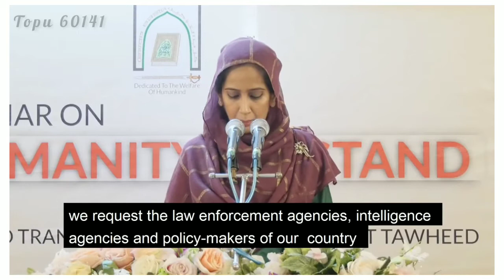The Ideology of HEZBUT TAWHEED | by Rufaidah Khan Panni the women secretary of Hezbut Tawheed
The last messenger of Allah Muhammad (PBUH) came to unite the whole human race into one nation by establishing unity among all the worshiping communities.
He introduced a way of life where people of all faiths enjoyed the highest freedom and security of religion. It was able to establish ideological unity among the people of all religions by overcoming mutual animosity and enmity.
However, communal hatred has now taken the whole world to the brink of a great war. Hezbut Tawheed has a strong ideological statement for the establishment of harmony among the followers of all religions which we are presenting to mankind. The light of that ideology has been reflected in the speech of Rufaidah Panni, the women secretary of Hezbut Tawheed.